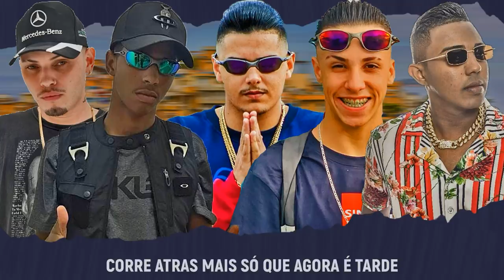Cypher Pique Mafioso - MC Rhamon, MC DR, MC Marcelino, MC Barone e MC Lemos (Lyric Video) DJ GM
Artistas - MCs  Rhamon, DR, Marcelino, Barone e Lemos
Música - Cypher Pique Mafioso
Produtor Musical - DJ GM
Ano - 2020

Letra:

MC Rhamon:

Criticado Pelos Falador
Mais Respeitado Pelos De Verdade
Eu Sigo Discreta Eu Já Andei Bicicleta
Hoje Eu Roleto Nas Quebrada De Ducati
Lembra Aquela Que Me Desprezou
Corre Atras Mais Só Que Agora é Tarde
Porque Quem Tem Motor Faz Amor
E a Minha Agenda Ta Lotada De Biscate
Hoje Eu To De Nave
Mo Breck Mo Chave
To Selecionando As Que Vem Pro Abate

MC DR:

Fase ruim na vida sei que varios tem
mas e foda não pode desanima
então saca os motorzão 1100
o ronco do escape que faz ela se assusta
na garupa vai depois outra vem
e o cabelo dela ao vento no ar
tô cortando vento tou a mas de 100
canto de lombada não reduzi pra passa
e o velho tesouro que veio do poço
não deu ouvido prós invejoso e hoje tá cheio de ouro
na garagem tem moto tem carro e hoje tá um nojo
e elas grita pra entra dentro da volvo
moça se comporta sua hora vai chega
moça se comporta sua hora vai chega bolso cheio de nota
e o lemos vai patrocinar e o GM vai patrocinar aaaaa

MC Marcelino:

To Tocando um robozão dos novo
picadilha mó chave pique mafioso
Olho gordo nois joga sal grosso (X2)

MC Barone:

Olha o foguete na imigrante,
fui pra 013 no baile funk,
to sem capacete pra chavear to de quebraa,
Menor chapa quente tem tatuagem
no braço e as corrente,
corpo fechado, blindado na mente,
to com a medusa e umbrella,
e é fuga na dona de casa,
partiu bailão de favela,
esse robo só me arrasta,
hoje a força não me pega,
fuga na dona de casa,
e hoje a força não me pega.

MC Lemos:

Deixa eles fala tou com as donzelaaa
tocando meu robozão na favela
whisky pro ar com todas elas
hj eu tou pique artista de novela
hj eu tô pique cena de novela
hj eu tou pique cena de novela
hj eu tou em todas as favela